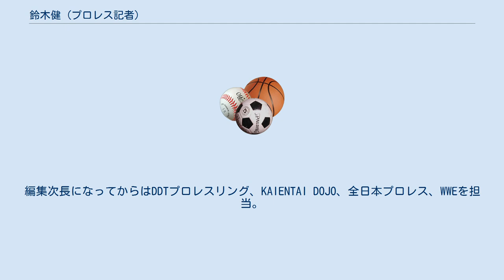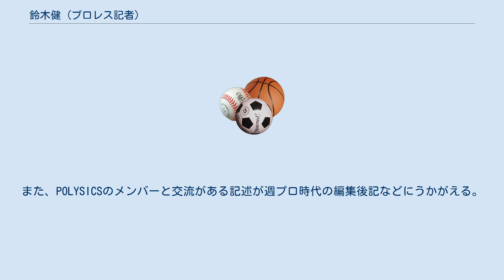鈴木健 (プロレス記者)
ベースボール・マガジン社の人物
鈴木 健（すずき けん、1966年9月3日 - ）は、日本の編集者、ライター、表現ジャンルライター、プロレス解説者・実況者。
本名は鈴木 健（すずき けん）。
東京都葛飾区西亀有出身（福島県会津若松市生まれ）。
 「鈴木健という名前が多く、ネットで検索しやすいように」、「テキスト（文章）で勝負したい」との理由で、氏名のあとに“.txt”とつけ、鈴木 健.txtと表記することもある。
その場合も.txtは読まない。
 UWFのファンとして第2次UWF第2戦を見るために鈍行列車で札幌市まで観戦にいった（当時、そういうファンを「密航者」と呼んだ）。
そのことが週刊プロレスの記事となったのがきっかけとなり週プロのアルバイトとして採用される。
 主にUWF、FMW、W★ING、みちのくプロレス、バトラーツ、大日本プロレス等の団体の取材を担当。
編集次長になってからはDDTプロレスリング、KAIENTAI DOJO、全日本プロレス、WWEを担当。
 週刊プロレス誌で試合リポートやインタビュー記事のほか『週プロ野郎』というコラムを8年間連載。
また、編集長を務めた週プロmobileでは『日刊週モバ野郎』というコラムを2007年8月のスタート以来、一日も欠かさず更新し続け、その数は1010回に到達した。
 趣味の音楽ではYMOや平沢進（平沢も亀有出身）の影響を強く受け、前述した週プロ野郎では毎回のBGMをつけていたが「本当にその時聞いているのではなく単なる思いつき」とのこと。
週プロ野郎のタイトルそのものが、坂本龍一のアルバム「未来派野郎」が元ネタ。
また、POLYSICSのメンバーと交流がある記述が週プロ時代の編集後記などにうかがえる。
POLYSICSのDVD作品「DVDVPVDVLIVE」の裏ジャケットにピンで登場している。
 プロレス実況番組での解説ではFIGHTING TV サムライにてDDTプロレスリングやみちのくプロレス他、GAORAにてWRESTLE-1を担当。
また髙山善廣支援イベント「TAKAYAMANIA EMPIRE」のAbemaTV中継では実況を担当するなど、実況と解説の両方を務める。
 ^ 「里帰り出産」としている。
 ^ 「週刊プロレスmobile」『週刊プロレスmobile』。
2018年5月11日閲覧。